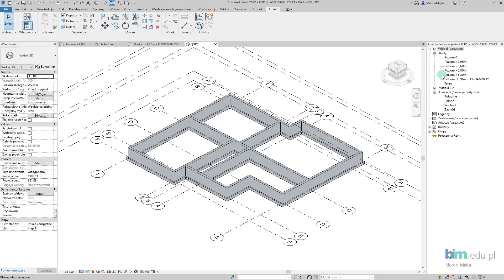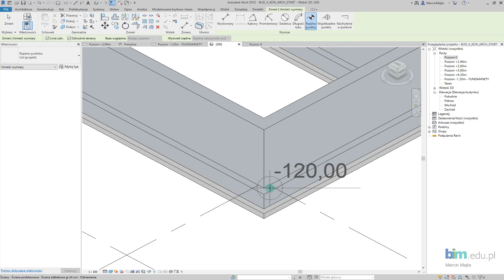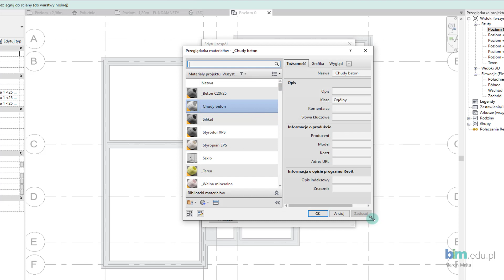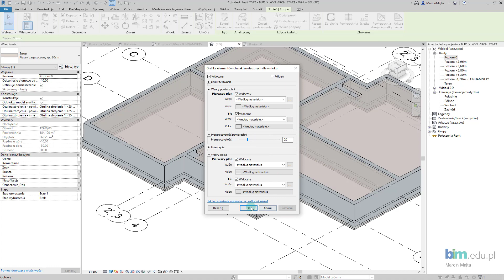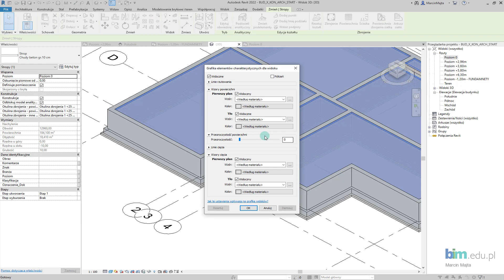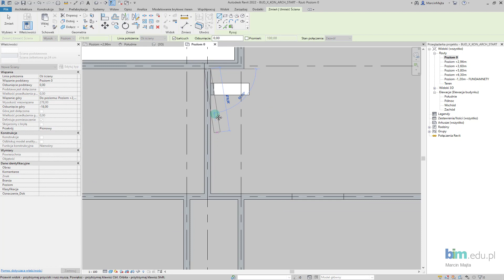Dom w Revit - #3 Stan surowy otwarty - Parter - Płyta na gruncie i ściany żelbetowe na parterze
Zapraszamy do obejrzenia trzeciego video-poradnika z serii Dom jednorodzinny w Revit 2022.
Wymodelujemy płytę na parterze i ściany żelbetowe. W tym filmie opowiemy:
- jak tworzyć strop,
- jak modelować ściany żelbetowe,
- jak poruszać się pomiędzy różnymi kondygnacjami.